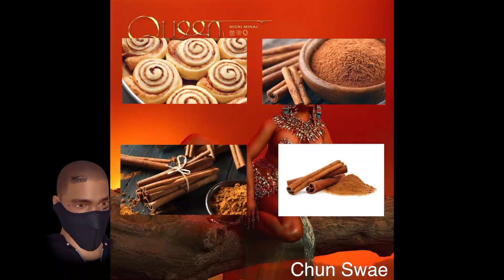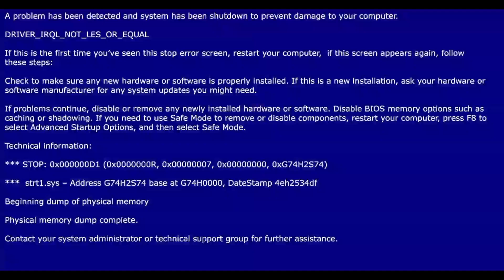NICKI MINAJ - "QUEEN" Album Review (@ Blawko 22)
Hey guys! Ima robot. I reviewed Queen by Nick Minaj. Bleep blorp